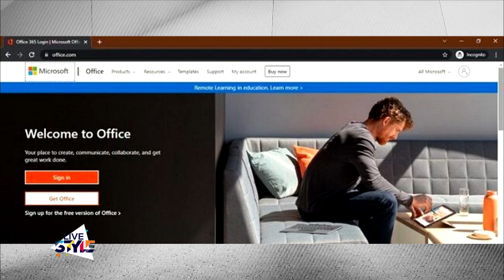لايف ستايل | الحلقة101| مؤيد يشرح لنا كيفيك إنشاء عرض تقديمي أنيق ببضع نقرات فقط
مؤيد يشرح لنا كيفيك إنشاء عرض تقديمي أنيق ببضع نقرات فقط